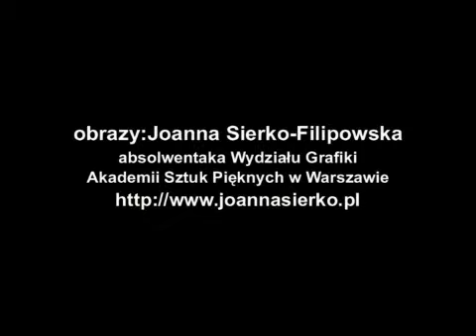Bądź mym Aniołem - Mariusz Domaszewicz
Muzyka: Robert Gliński i Krzysztof Drynda.
Słowa:Krzysztof Drynda. Aranżacja,gitara akustyczna i elektryczna,
produkcja muzyczna - Robert Gliński
Aranżacja, realizacja dźwięku - Krzysztof Drynda.
Obrazy: Joanna Sierko-Filipowska, absolwentka wydziału Grafiki Akademii Sztuk Pięknych w Warszawie Mastering JGMasterLab. Animacja

Obrazy:Joanna Sierko-Filipowska